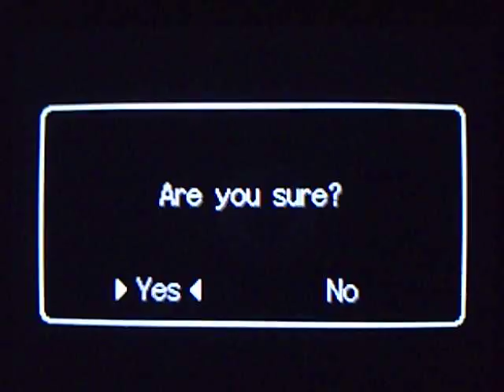New Super Mario Bros. glitch 2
About the zzzzzzz. video:
The first one is zzzzzz. zzzzzz.. where was i? Oh yeah, it was about the block with the bob omb. If you hit the block when the bob omb explodes, then the block will survive it.
The second: if there are too much enemy near you on a small place, then they will go through you.